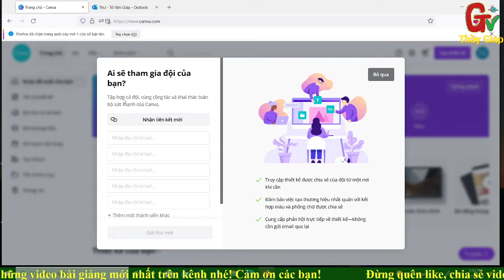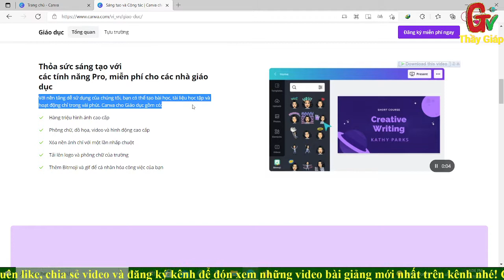Hướng dẫn đăng ký Canva cho giáo dục hoàn toàn miễn phí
Thầy cô cần hỗ trợ inbox theo địa chỉ
huong dan dang ky can va cho giao duc